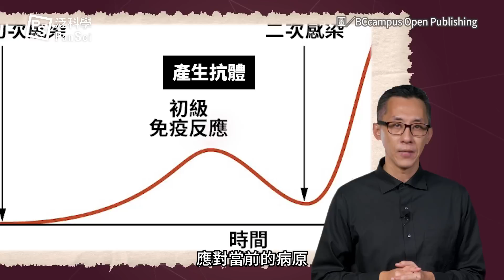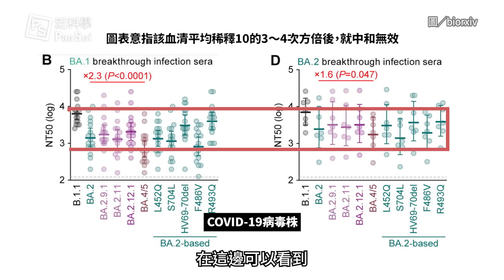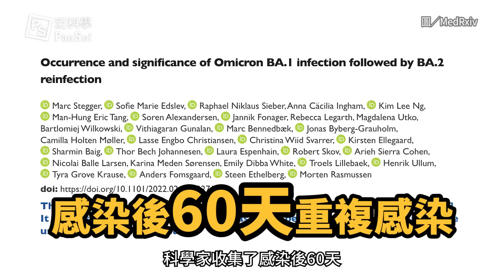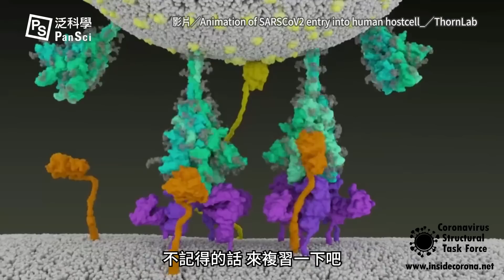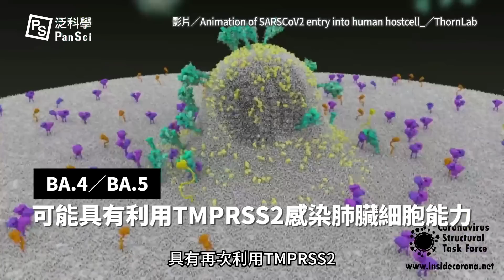為什麼會重複感染 Omicron？確診BA.5 症狀可能會更嚴重？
原本我們以為染疫後會有無敵星星，得過COVID  三個月內都不會再受感染。但現在情況卻不一樣了！無敵星星失效了！那失效的原因是什麼呢？和病毒的變種有關？還是抗體防不住BA.5？

原來即便你已經打了疫苗、確診、又康復了，體內的抗體針對BA.4/5的中和能力還是非常低！這讓增加了再次感染的風險，甚至症狀也可能更加嚴重！？泛科學帶你一次看透無敵星星從有到無的真相。

00:00開頭
00:18 從免疫學原理 認識無敵星星
00:58 想產生無敵星星？要看病毒的免疫原性
02:30 同樣確診過，有打疫苗有保庇？
03:31 二月就有研究：可能重複感染Omicron
04:41 面對最新變異株 無敵星星更沒用！?

// 延伸閱讀 //
「無敵星星」抗生素為什麼會失效？細菌的抗藥性是如何發生的？
來勢洶洶的 Omicron，致病力有比較低嗎？

// 製作團隊 //
主講：泛科知識
企劃：王喆宣
腳本：曾皓佑、Jamie LY Lin
剪輯：蘇庭緯